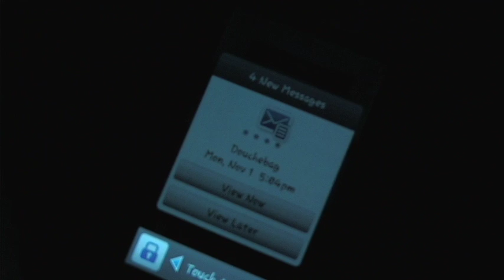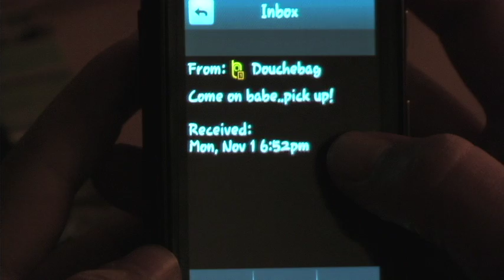JLYNN - We can't be